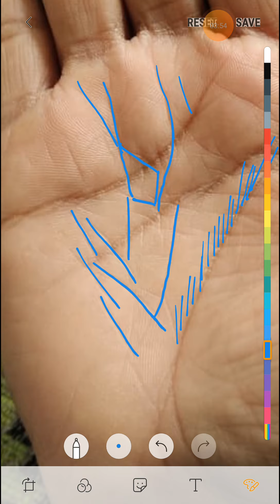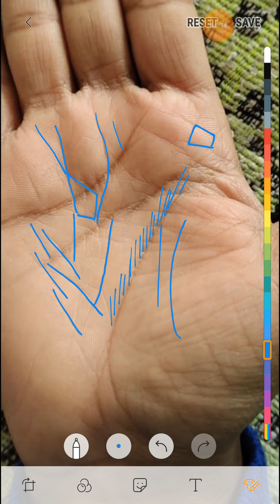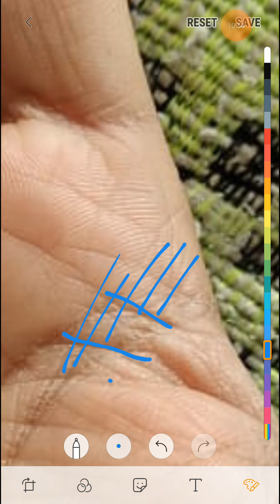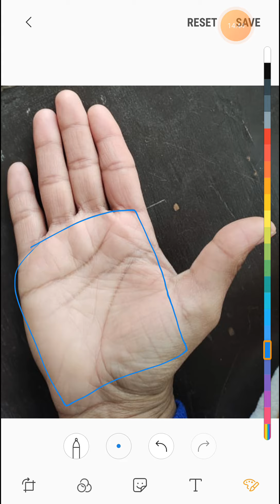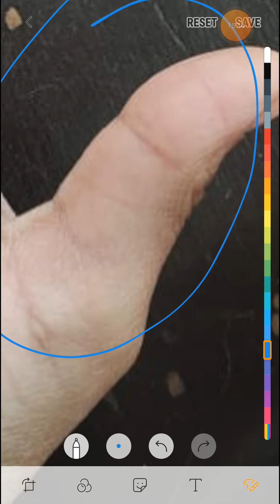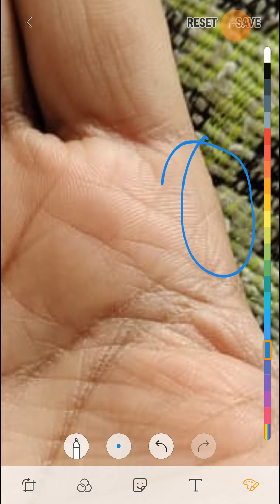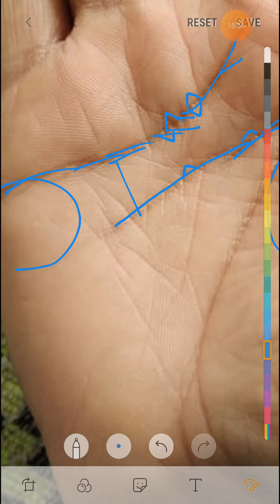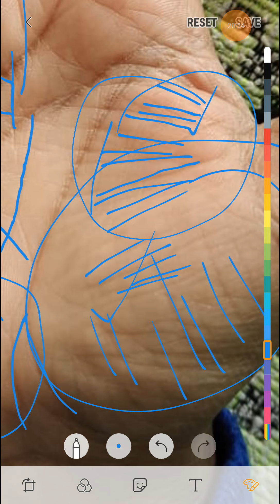ऐसी progress line आपको सफल अवश्य बनाती है जरूर देखे।।।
For palm reading paid consultancy WhatsApp  / Call  number  - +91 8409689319
हस्त रेखा दिखाने के लिए सम्पर्क करें WhatsApp / Call  number  - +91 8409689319